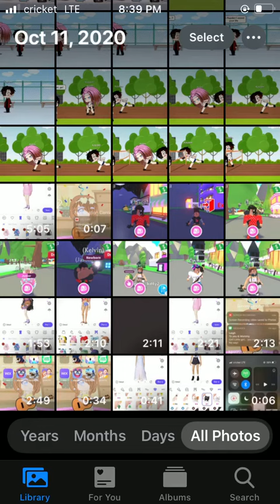Me making a school outfit in ZEPETO!